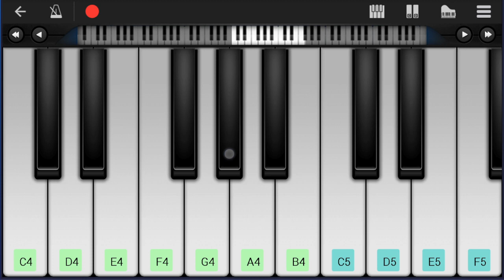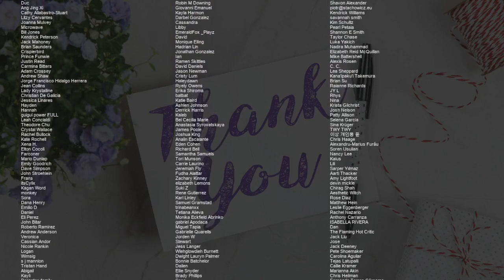How to play First Love Late Spring by Mitski on Mobile Piano (Tutorial)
Comment and let us know how the videos have helped you. It keeps us going! :)The easiest way to learn how to play First Love Late Spring by Mitski on the mobile piano. It's a mobile piano tutorial for First Love Late Spring by Mitski.

EasyMusicLesson teaches you to play the your favorite instrument, through easy and simple animation so that you too can learn how to play First Love Late Spring by Mitski on the mobile piano easily. A mobile piano tutorial with visual animation graphic.

Chords of Piano arrangement:
C Maj   C Maj   C Maj   C Maj   C Maj   E Min   F Maj   G Maj
C Maj   E Min   F Maj   G Maj   C Maj   E Min   F Maj   G Maj
E Maj   A Min   E Min   F Maj   D Min   C Maj   E Maj   F Maj
G Maj   C Maj   E Maj   F Maj   G Maj   C Maj   E Maj   F Maj
G Maj   C Maj   E Maj   F Maj   G Maj   C Maj   A Min   E Min
F Maj   C Maj   C Maj 7   C Maj   E Maj   F Maj   G Maj   A Min
E Maj   C Maj   E Maj   F Maj   G Maj   A Min   E Maj   G Maj
F Maj   C Maj   G Maj   C Maj   F Maj   C Maj   G Maj   F Min
A Min   E Min   F Maj   C Maj   A Min   G Maj   F Maj   C Maj
C Maj   E Maj   F Maj   G Maj   C Maj   E Maj   F Maj   G Maj
C# Maj   F Maj   F# Maj   G# Maj   C# Maj   F Maj   F# Maj
G Maj   G Maj   C Maj   A Min   E Min   F Maj   C Maj   C Maj 7
C Maj   E Maj   F Maj

Melody notes of Piano:
G4
A4
D5
E5     D5 C5
G4
A4
D5   D5 E5
C5     B4
C5 C5
B4
B4       A4
A4 B4 B4 A4
G4   A4
D5     D5
E5 D5
C5
E5   D5
C5   D5 B4   C5
B4 A4 G4 A4
G4
B4 D5 E5 B4
A4 D5 E5 A4
A4 G4
A4 G4
C5 C5
B4 C5
C5 G5 E5 C5 G4
E4 G#4 A4 B4 C5 D5
E5   D5 G5 F5 E5 D5
D5     D5 C5
D5   G5 F5 E5 D5
D5
A4
G4
C5   D5
E5 A4 C5 D5 C5
B4   A4 G4 A4 G4
G4 A4 C5 D5 D5 E5
A4 G4
A4 G4
B4
C#5   D#5 F5 C#5
C5 D#5 F5 C5
A#4 D#5 F5 A#4
G#4 C#5 C5
D#5 F5 C#5
A#4 G#4
A4 G4
G5
C5 C5
B4 C5
C5
C5   D5 E5 C5